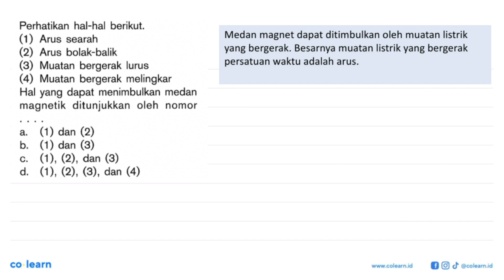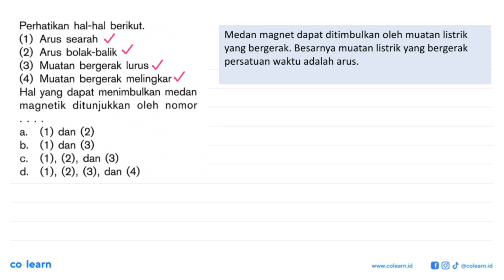Perhatikan hal-hal berikut: (1) Arus searah (2) Arus bolak-balik (3) Muatan bergerak lurus (4) Mu...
Perhatikan hal-hal berikut: (1) Arus searah (2) Arus bolak-balik (3) Muatan bergerak lurus (4) Muatan bergerak melingkar Hal yang dapat menimbulkan medan magnetik  ditunjukkan oleh nomor (1) dan (2) a. b. dan (3) (1), (2), dan (3) C. d. (1), (2), (3), dan (4)

Topik atau Materi: Medan Magnet - Kelistrikan, Kemagnetan dan Pemanfaatannya dalam Produk Teknologi - Elektromagnetik - Fisika Kelas 9 SMP - K-13 Revisi

00:00 : Bedah Soal
01:00 : Konsep, rumus dan pengertian Medan Magnet
01:18 : Langkah penyelesaian soal
00:20 : Jawaban akhir
00:50 : Penutup